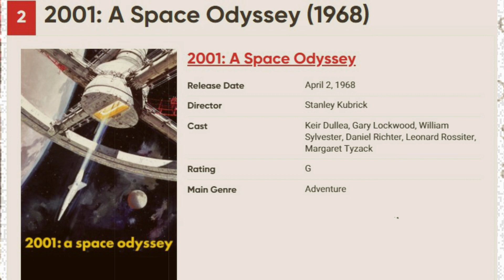10 Greatest Movies Shot on 70mm | WorldFree4uX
10 Greatest Movies Shot on 70mm. Shooting a film in 70mm is no easy feat, but those who succeed have the potential to release a masterpiece in a unique, high-quality format.

70mm is a special film format that offers a unique cinematic experience. Unlike the standard 35mm format, 70mm frames are larger and wider in aspect ratio, which in turn results in much higher resolution. It expands the mise-en-scene and allows the audience to pick up details they would not otherwise have noticed. With the advent of IMAX, the unique 70mm experience now offers the best possible projection of a film.

However, shooting a film with such magnificent image resolution and quality material is no easy task, which explains why 70mm films are so rare: they require much more expensive equipment and special projectors for a projection to be possible. do justice to the material. Also, higher resolution and brighter images are no guarantee of quality, but fortunately, there are a good number of 70mm masterpieces out there.

1: Oppenheimer (2023)
2: 2001: A Space Odyssey (1968)
3: The Wild Bunch (1969)
4: Cleopatra (1963)
5: Baraka (1992)
6: The Sound of Music (1965)
7: The Hateful Eight (2015)
8: The Master (2012)
9: Tron (1982)
10: West Side Story (1961)